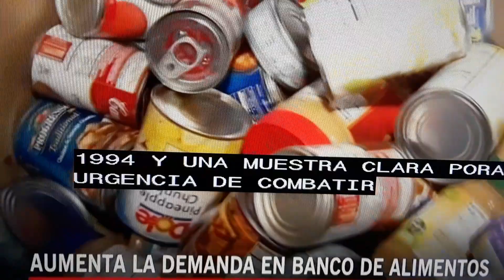USA - ⬆️ historico de las tasa de interes.